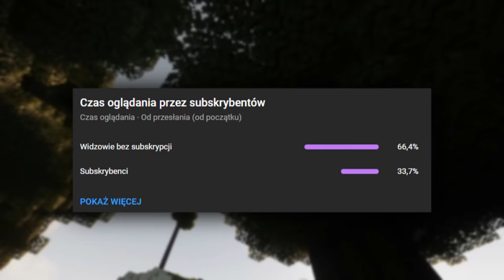PRZEŻYŁEM 100 DNI W LEPSZYM MINECRAFT HARDCORE... (Better Minecraft)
Już po raz drugi spróbuję przeżyć 100 dni w Minecraft Hardcore, ale i tym razem z utrudnieniami w postaci paczki modów Better Minecraft, zawierającej około 200 modyfikacji. Najcięższe w całym wyzwaniu jest to, że na trybie Hardcore ma się tylko jedno życie, a po śmierci traci się cały świat na zawsze. Oryginalnie wyzwanie „100 days” zostało zapoczątkowane przez @LukeTheNotable  i powstało jego wiele najróżniejszych wersji. Wiele osób pod ostatnim filmem z serii 100 dni Minecraft Hardcore prosiło mnie, żebym nagrał taki odcinek tylko, że na czystym Minecrafcie. Przez to, że było już wiele tego typu filmów, to postanowiłem nagrać coś lepszego, czyli jak sama nazwa wskazuje Better Minecraft. Ta niesamowita paczka modyfikacji dodaje wiele nowości do Minecrafta! Będę miał okazję zmierzyć się z trudniejszymi przeciwnikami oraz odkrywać ulepszony świat z wieloma nowymi strukturami i biome’ami. Pomysł został zaczerpnięty od @Suev , który grał na innej wersji tej paczki. ❤️

Wersja na której gram ▸ 1.17.1

▸ 307,000